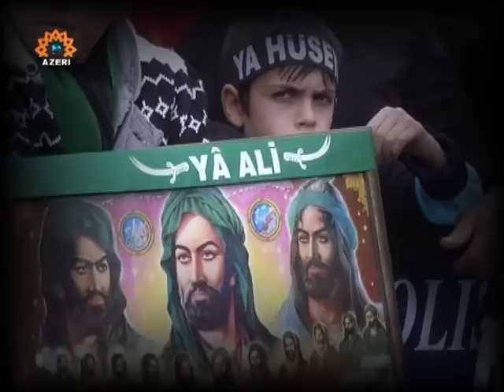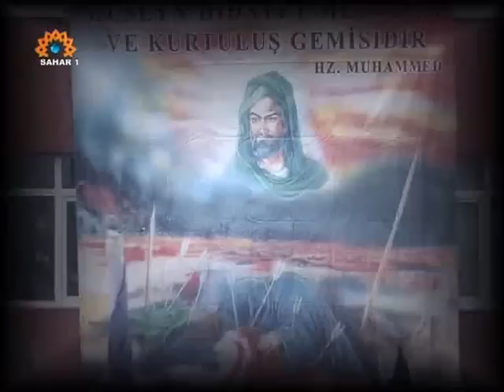Mazlum Huseyn canem